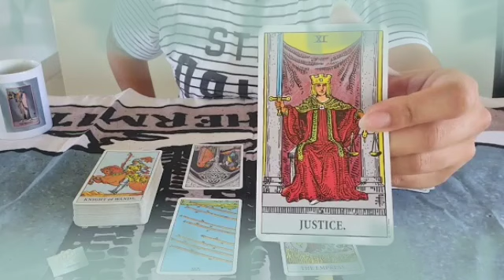برج الأسد من 10 إلى 20 ماي 2022 // فرصة علي طبق من دهب👌مكالمة فيها عتاب ولوم ☎️عودة غائب يا أسد💔